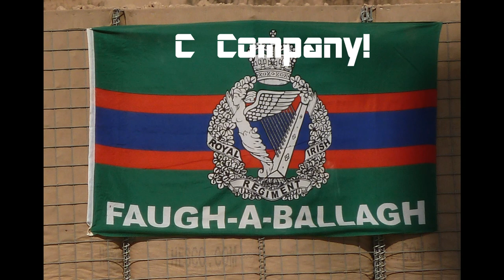1 Royal Irish OP Herrick 13 2010-2011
Few Videos Stuck Together